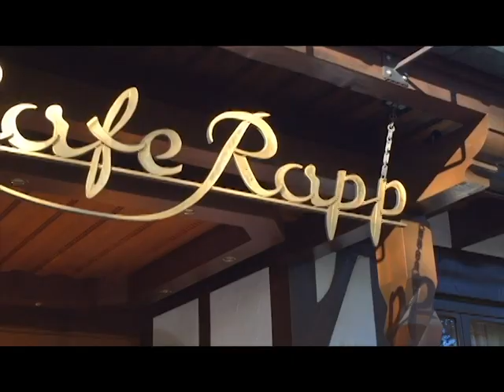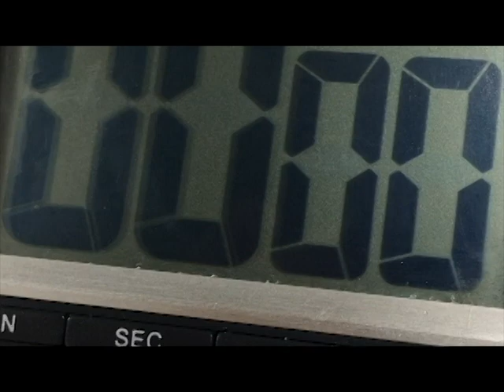Südland Köche - wie Alexander Rapp seinen Lachs räuchert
Alexander Rapp zerlegt seinen Bio-Lachs und räuchert ihn mit Buchenspänen selbst á la Minute